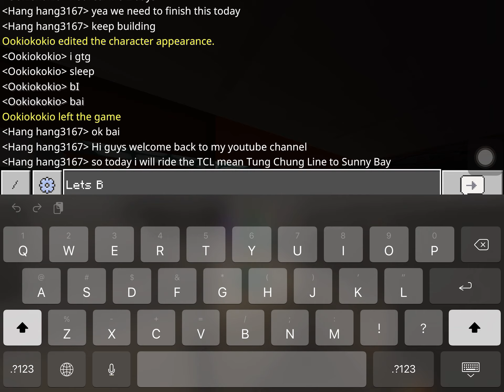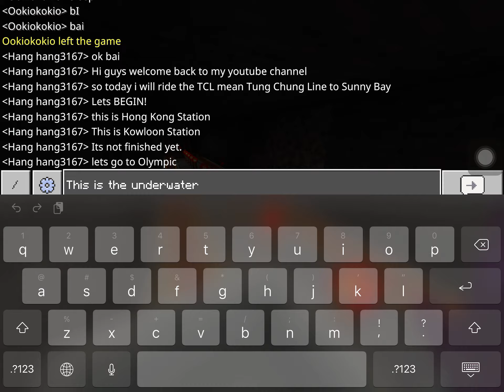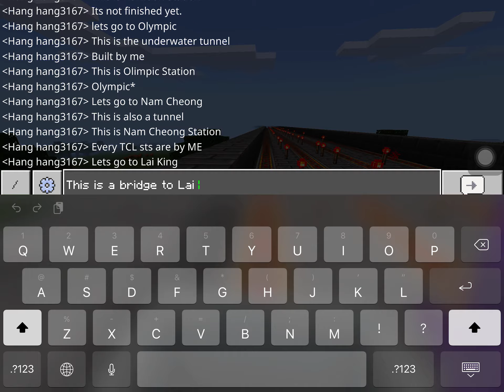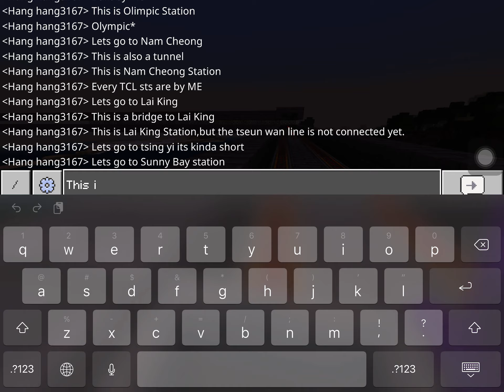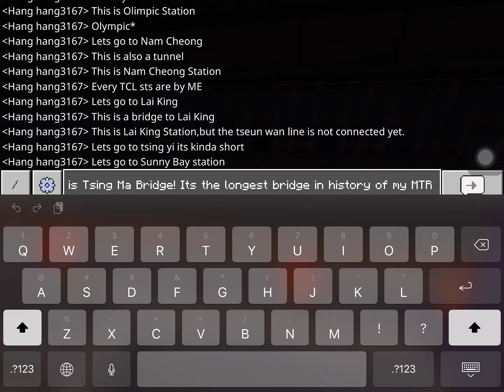MTR MINECRAFT 港鐡Minecraft 東涌綫Tung Chung Line Hong Kong to Sunny Bay